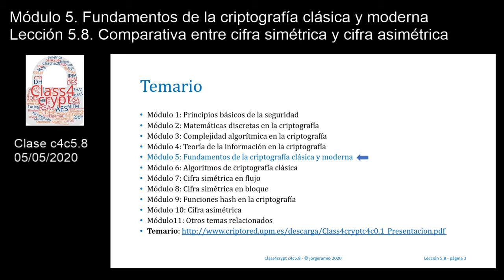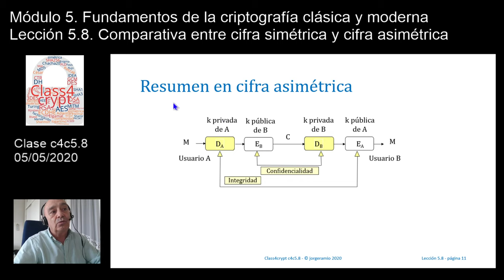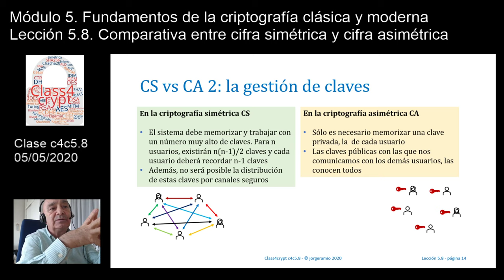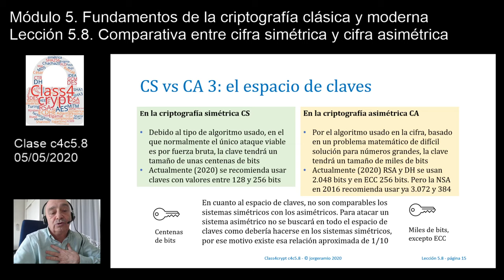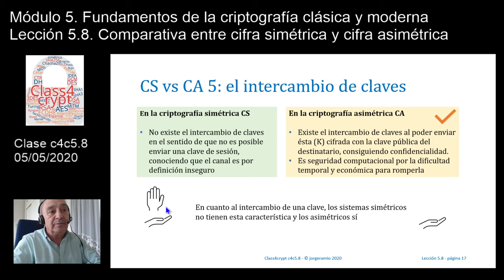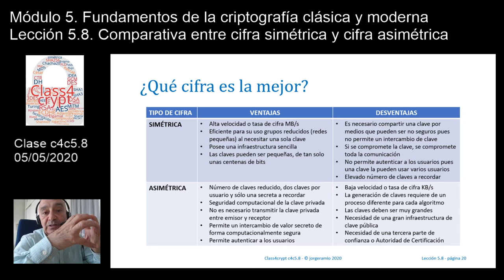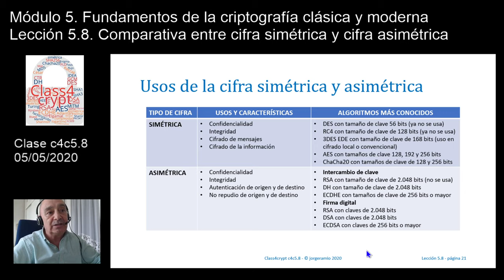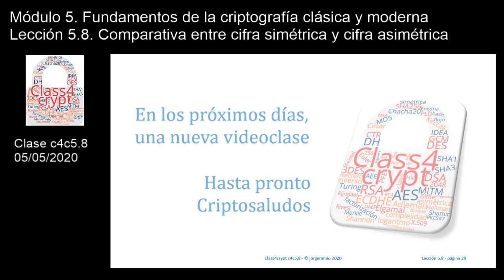Class4crypt c4c5.8 Comparativa entre cifra simétrica y cifra asimétrica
Resumen. Lección en la que se realiza una comparativa entre la criptografía simétrica o de clave secreta y la criptografía asimétrica o de clave pública. Los apartados en que ambas se comparan son en qué basan su seguridad, cómo es la gestión de las claves, qué tamaño debe tener el espacio de claves, cuál es la duración (caducidad) o vida de la clave, si permite el intercambio de clave seguro, si permite la autenticación de usuarios y la firma digital y cuál es la velocidad o tasa de cifra. Se describe, finalmente, qué se entiende por criptografía híbrida.
Apartados. 1) Recordando las diferencias entre la cifra simétrica y la cifra asimétrica, 2) Comparativa entre sistemas de cifra simétrica versus sistemas de cifra asimétrica, 2.1 Ante la seguridad del sistema, 2.2 Ante la gestión de las claves, 2.3. Ante el espacio de las claves, 2.4. Ante la vida de las claves, 2.5. Ante el intercambio de clave, 2.6 Ante la firma digital, 2.7. Ante la velocidad de cifra, 3) Entornos de cifra híbrida.